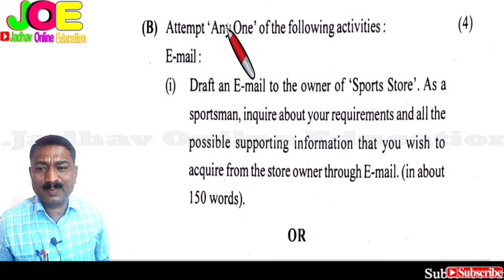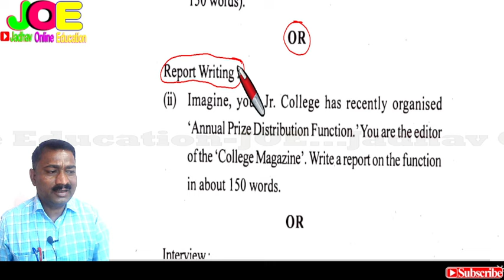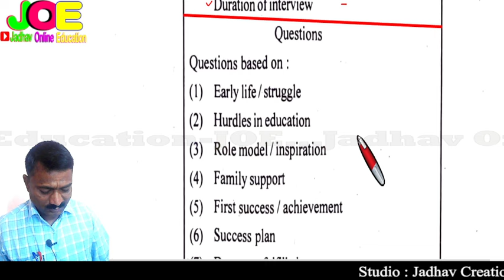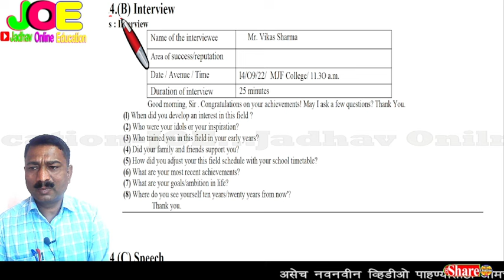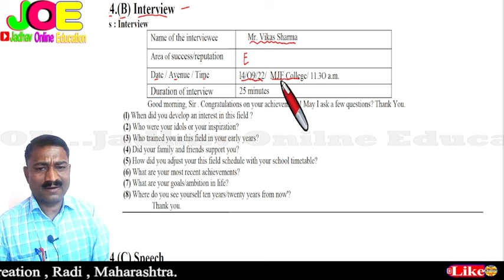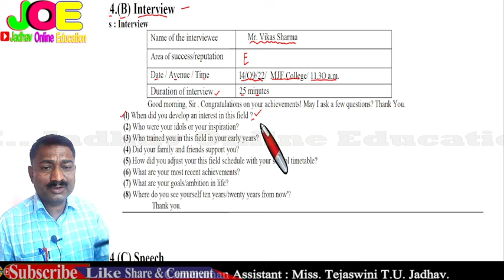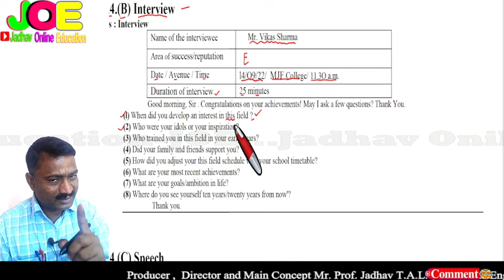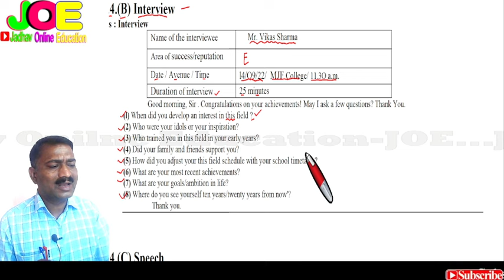12th English Writing Skill Q4B Interview | इयत्ता बारावी इंग्रजी लेखन कौशल्य मुलाखतीचे प्रश्न